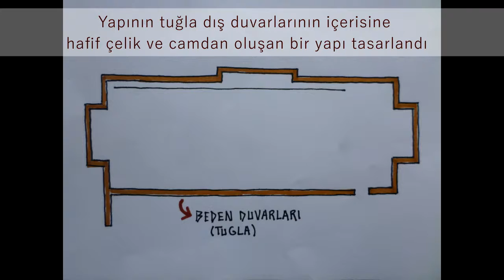ESMA SULTAN MANSION / ESMA SULTAN YALISI [Eng Sub Available]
The video was recorded on 17th of February in 2017 by Nesibe and İclal.

Esma Sultan Mansion is a qualified structure which is nice combination of old and new. The building’s original character and floor plan was preserved, as it adopted a new cultural identity. Don't forget to take a glance at its facades if you stop by Ortaköy.